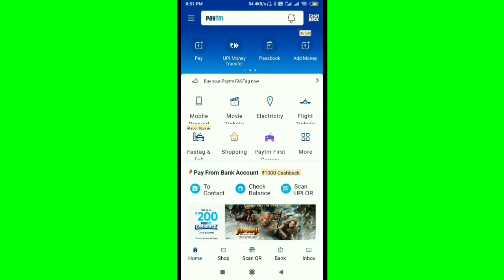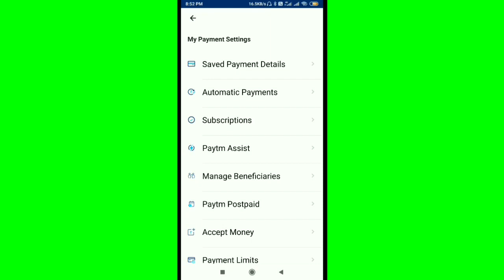How To Manage & Add New Beneficiary in Paytm